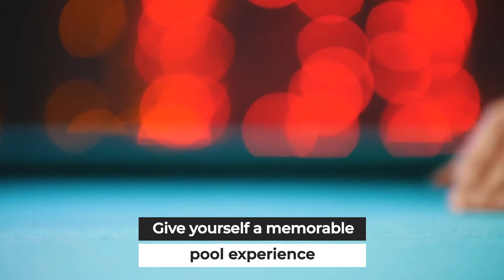What is the Best Billiard Cue Stick and Where to Buy Pool Cue Stick and Accessories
SPECIALLY CREATED TO IMPROVE YOUR GAME! - The cue stick is one of the essential things you require when playing pool. At 58 inches and 19 ounces, this billiard cue is suitable for experienced and less experienced players. The straight maple shaft on the stick lets you hit the ball without the stick deflecting off that ball. If you want a pool cue stick that will do you well at home and in tournaments, this pool que stick is a solid choice.

ARE YOU A POOL PLAYER AND WANT YOUR OWN STICK? Before you rack the balls and break, you’re going to want to arm yourself with a great cue. The PHOENIXHIT BILLIARDS CUE STICK KIT comes with a maple wood cue and the accessories necessary to start playing. This billiard stick is more than just nice to look at though because it also breaks down into two separate pieces and comes with its own carrying case that has a carrying strap on the top and a small pocket for accessories on the side.

IF YOU’RE LOOKING FOR A GIFT FOR A POOL ENTHUSIAST, SEARCH NO MORE! The small details of this pool table stick make it unique and special for any pool enthusiast. Encased in irish linen, the handle looks great and offers adequate grip, increasing power and accuracy. The shaft is 100% Grade A, hand-selected quality canadian maple wood and the tip is a medium hardness 13mm multi-layered leather tip, shaped and pre-scuffed, you can use it as soon as you get it.

STRAIGHT AS AN ARROW! Being made from two separate pieces, this stick cue has a joint made of steel which not only enhances durability but also allows the cue to line up perfectly. Our Icarus pool cue stick is 58 inches long and weighs 19 ounces, being made of hand-selected quality canadian maple wood, and then overlaid with a beautiful design and coated with 9 layers of varnish that protects the cue from moisture and warping.